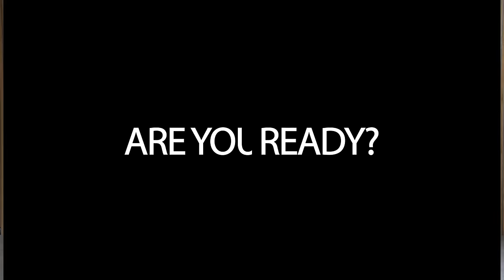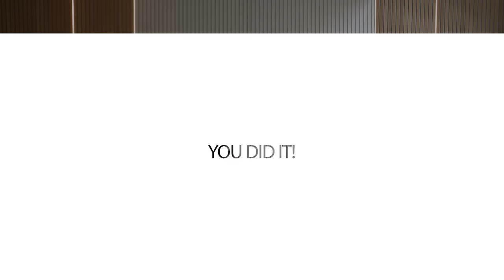30 MIN WALKING EXERCISE FOR WEIGHT LOSS | UPPER BODY STRENGTH AND LOWER BELLY FAT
Join me for an upper body and abs focused walking workout to burn calories, help you reach your daily step count goal, strengthen your arms and flatten your belly.  In this walking workout I am using a set of 1kg dumbbells but a pair of water bottles will work just as well.

Workout timeline:
00:00 WALK & TONE WORKOUT Intro
00:36 WARM UP
05:32 WORKOUT
30:30 COOLDOWN